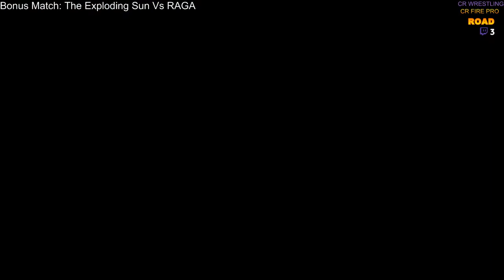Road Test (Really, it's just a test)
First live show!  1 dark match, and 6 matches.
All matches are unofficial.
Thanks to all who watched!
0. Dark Match: Small Trainee Vs Medium Trainee
1 Opening Match 1: Sidar Vs Equinol
2 Opening Match 2: Fo Vs Slugger-9
3 Mid-Card Match 1: Nys & Sweet Vs Kold
4 Mid-Card Match 2: KanopE Vs Fuega
5 Main Event Match 1: Big Planet Vs Tree of Mass
6 Main Event Match 2: Bad Intentions Vs Tantrupleks